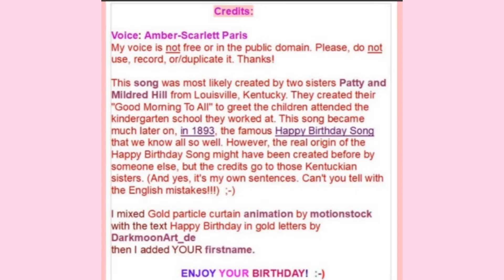🎂 HAPPY BIRTHDAY UMESH 🎈(Rock'N'Roll) (French Parisian Accent)